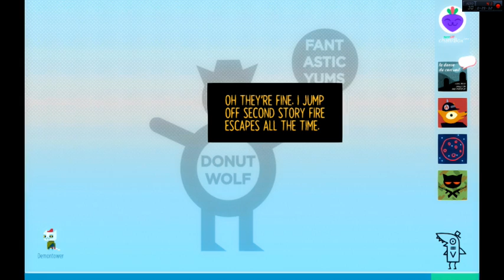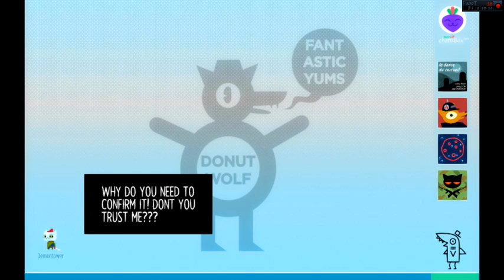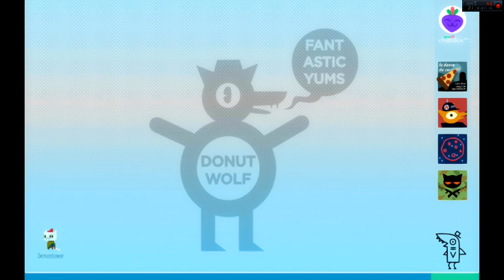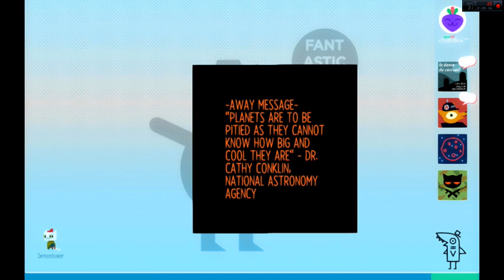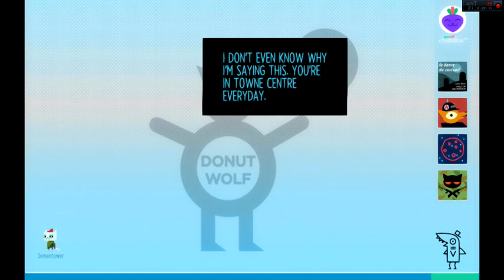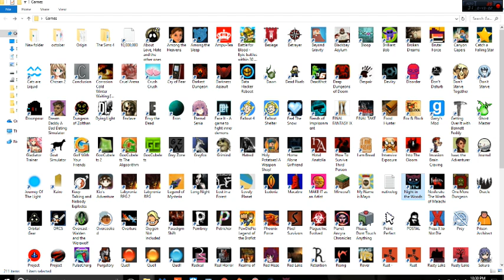Night In The Woods 13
Nothing makes my day quite like breaking into the historical society and talking to God in my dreams!

Lucky episode thirteen!